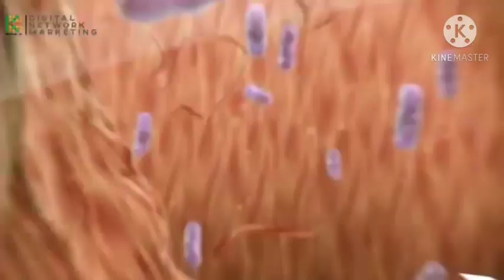Rangkaian perawatan wajah di rumah aja yuuk dengan K-Olive Love... Konsul di no WA 082119025996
Meski diRumahAja tetap rangkaian perawatan wajah nya jgn lupa ya Ladies 😚😚